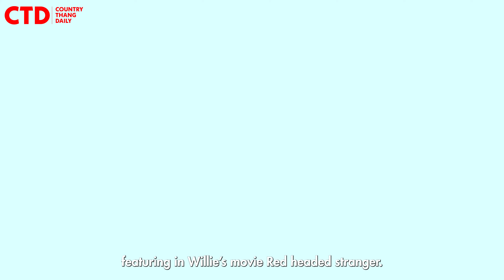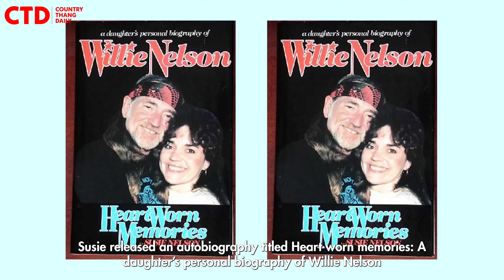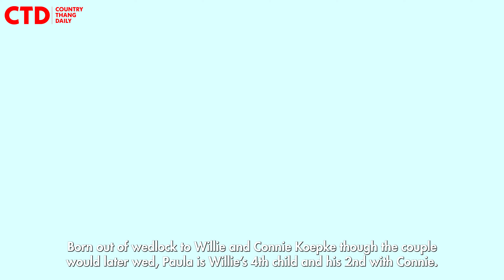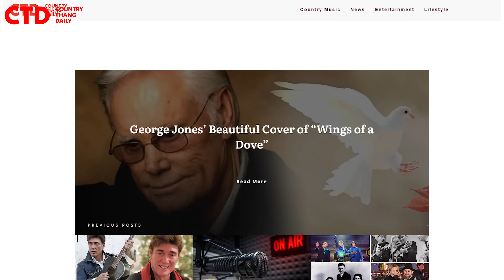Willie Nelson Children: Who They Are and What They're Doing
Willie Nelson is a country music legend with an immense repertoire of songs and albums. But who are his children? What do they do? This video will answer all your questions about Willie's kids, and what they've been up to.